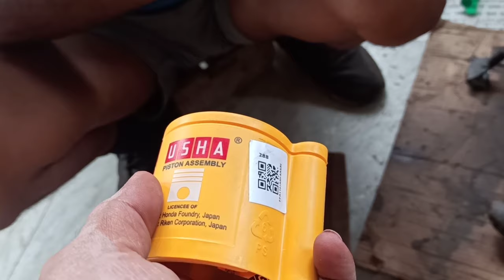HONDA ACTIVA FULL ENGINE FITTING 😀🤗./HONDA ACTIVA ENGINE REBUILD WITH COMPLETE DETAILS.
Hello friends welcome back to your channel GAR MOTERCYCLE AND SCOOTERS.dosto aaj ki is video me hum apko Honda Activa ke full engine ki fitting ke bare me puri details se batayenge. Dosto is video me Activa ke engine ki fitting ko step by step puri details se bataya hai.
For more details please contact-
GHANSHYAM AUTO REPAIRS
Pn-108, mansinghpura, tonk road, Jaipur, Rajasthan,302018
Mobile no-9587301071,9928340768